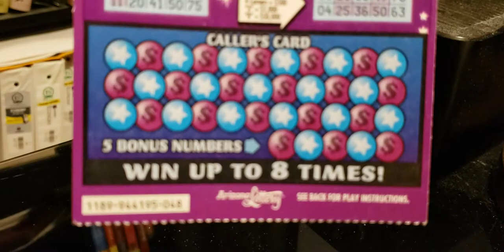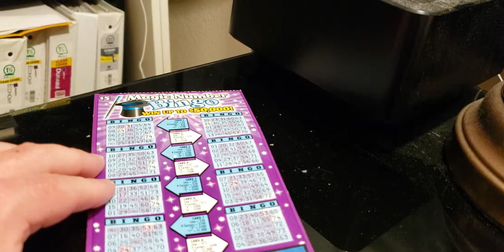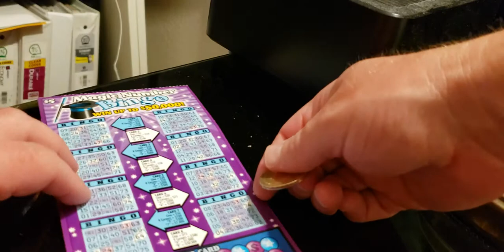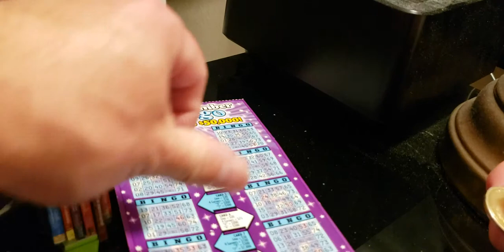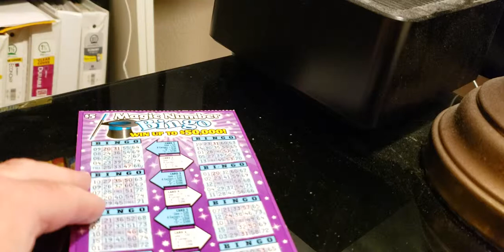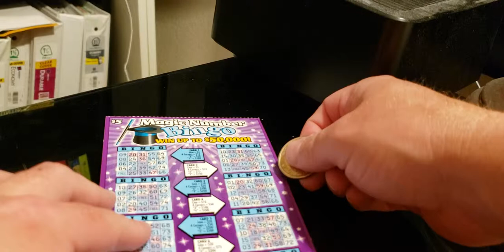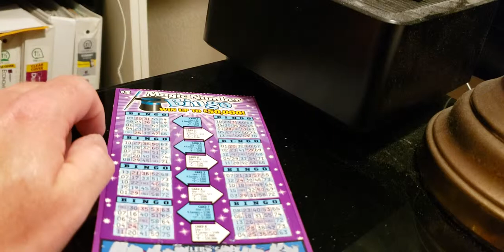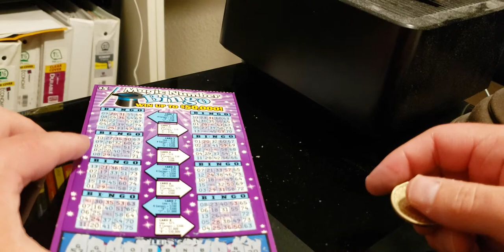Arizona Scratcher: Magic Number Bingo